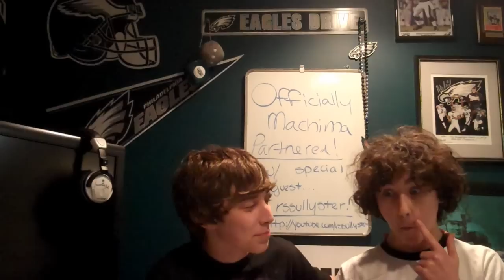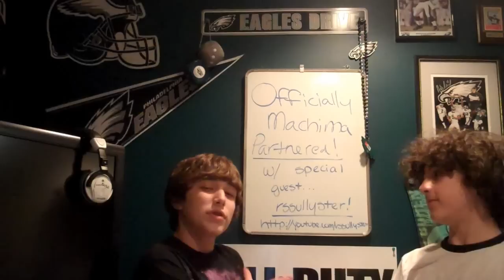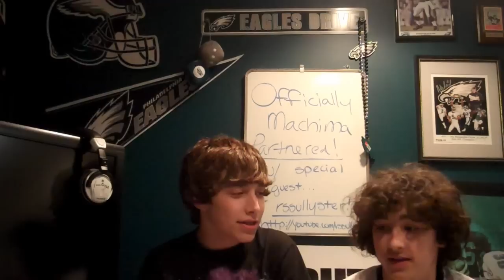THANK YOU! | Officially Machinima Partnered! 3/26/12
Thank you everyone! I could not have done it without all of your beautiful people! Thank you Milka for the awesome BG!